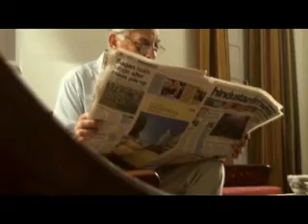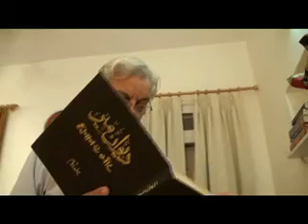EPISODE 14 SEG 2